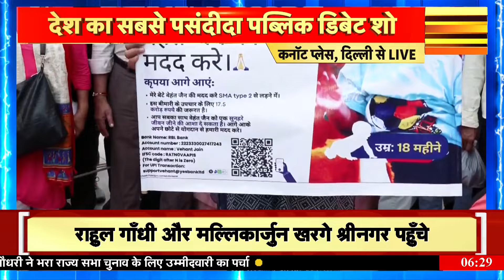Bhaiyaji Kahin : देखिए प्रवक्ताओं और जनता के बीच बड़ी बहस, News18 India में | Election 2024